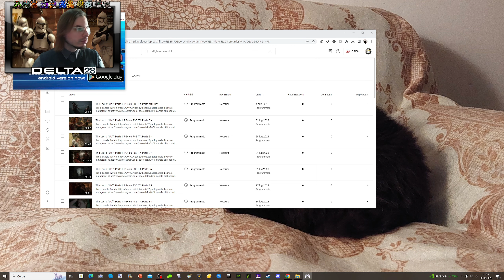Live - Digimon World 2 Part 18 ITA